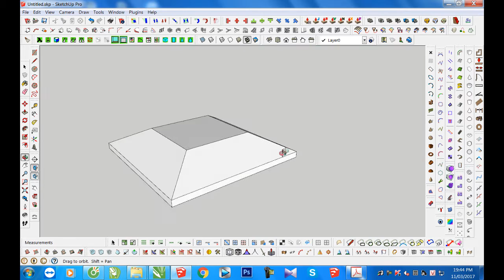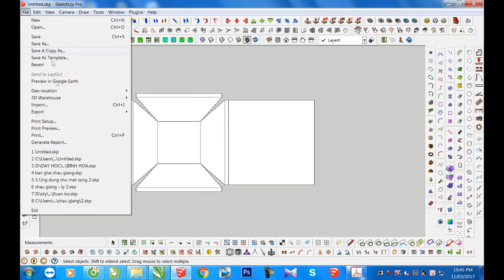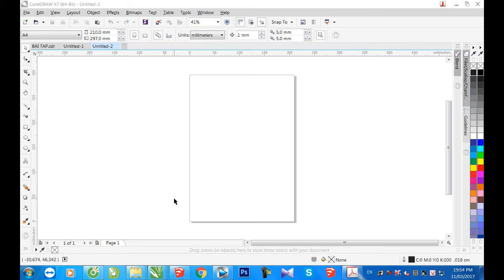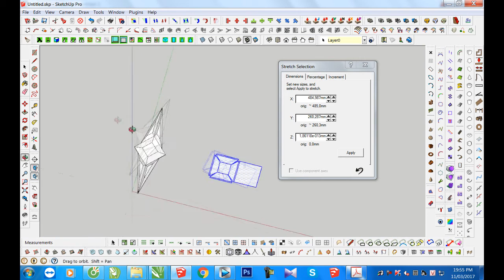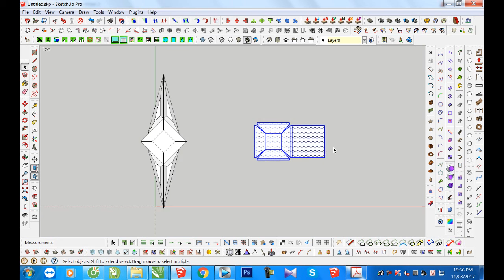RA KHOI BOC TACH DOI TUONG OK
Sketchup - ứng dụng bốc tách khối lượng